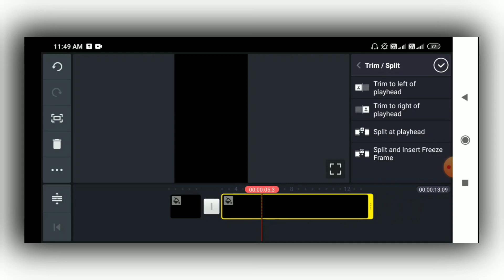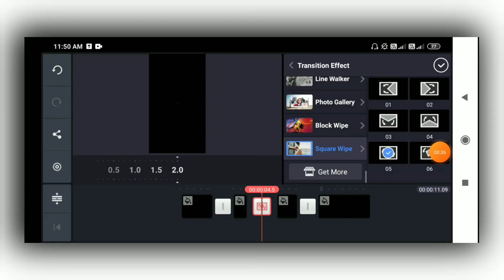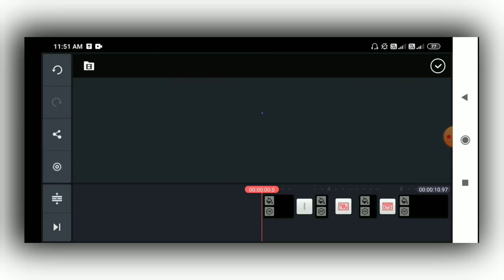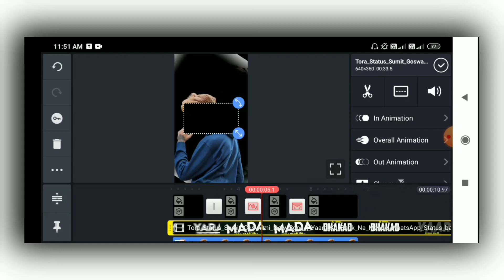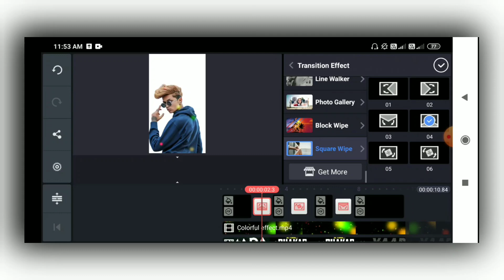Kinemaster new attitude status #2 | Kinemaster video editing WhatsApp status 2021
Your queries-
New full attitude status editing,
kinemaster attitude video editing,
how to make attitude status video,
bad boy video editing,
bad boy editing,
attitude video editing kinemaster,